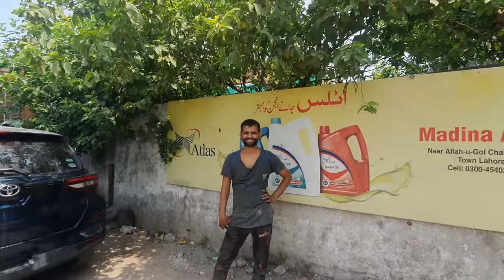4E KAKU NISSAN ZEE NEW LOOK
PLEAS LIKE THIS CHANNALE